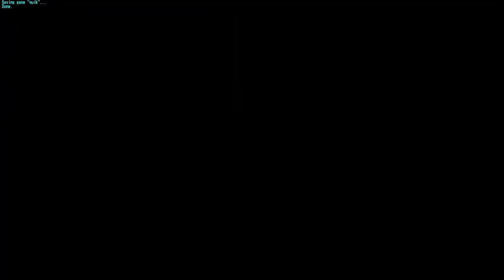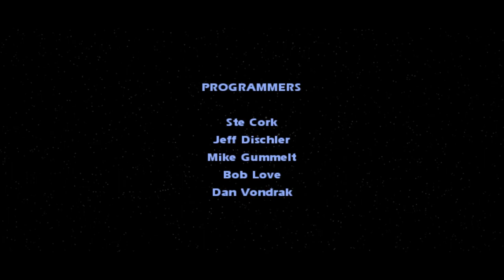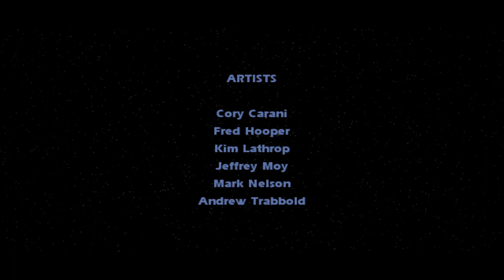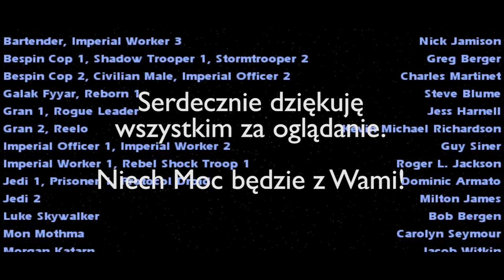Jedi Knight II - Jedi Outcast - Dessan, Luke i cała galaktyka klękają do miecza [HOLOCRON PLAY]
Poziomy w tym odcinku:
Yavin Canyon
Yavin Courtyard
Yavin Final

Nowa seria ///HOLOCRON PLAY/// to moje zmagania z retro grami z świata Star Wars. Każdą grę postaram się przejść do końca razem z Wami.

Jeszcze raz bardzo dziękuję wszystkim którzy byli ze mną przez całą grę oraz poprzednie serie!